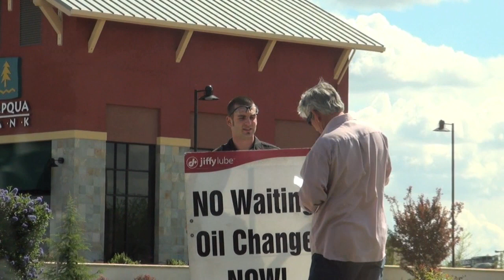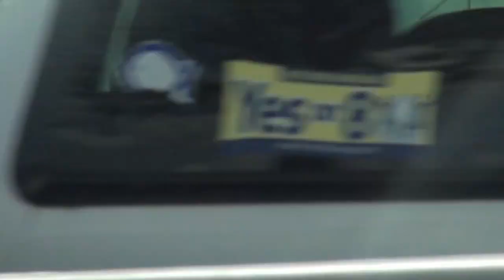Just taking notes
I was out just taking notes for Frank Downey